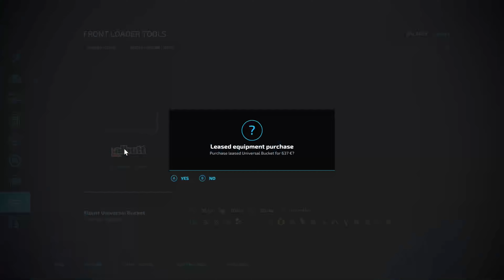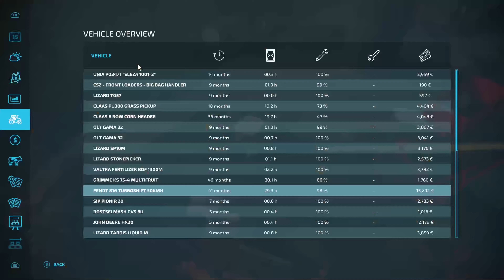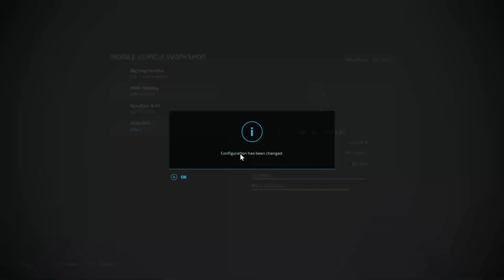FS 22 | Barycz by PBolek29 | Start from Scratch | Hard Eco| Ultimate Challenge | Episode 19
FS 22 | Barycz by PBolek29 | Start from Scratch |Hard Eco| Ultimate Challenge |Start from Scratch |Hard Eco| Extreme Series | Start straight away true start from scratch | Tough Start very little equipment | Beautiful Map very easy on the eyes | Precision Farming and Seasons 1 Day months 3 day seasons | NO GENERATORS | NO SAFETY NET